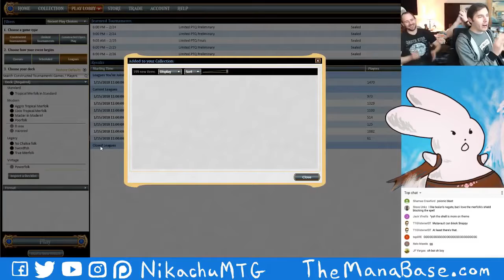A Day in the Life of Nikachu MtG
Shoutouts to Nikachu MtG, one of my favorite personalities in our community.

Further shoutouts go to Andrew "Day Two" Dryden and Rodney "Top 8" Thompson.

Thanks to our patrons:
Benedetto Diab